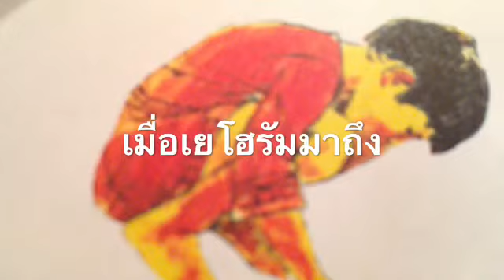กันดารอาหาร(203)